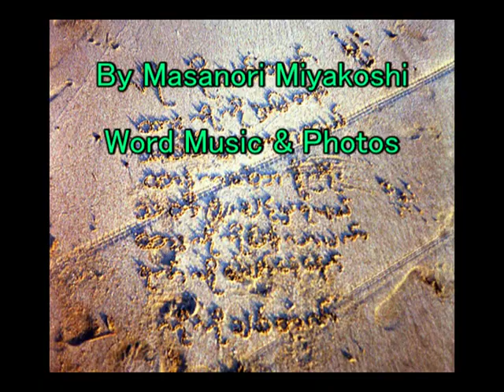Smile Of Inlay (Masanori Miyakoshi)／アジアの風に恋をして(宮腰雅則）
1998 in Myanmar. Falling Love With Asian Wind.Photo Words Music & Singing By Masanori Miyakoshi ．